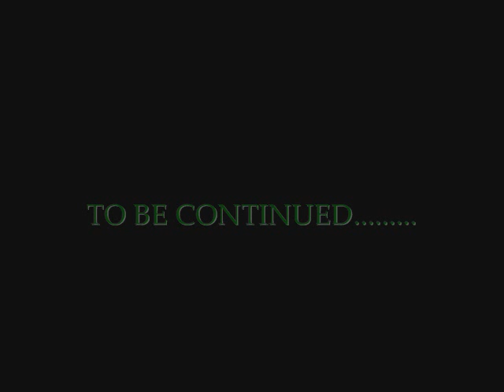Rashad Barksdale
Heres a video with some highlights from Eagles rookie start Rashad Barksdale